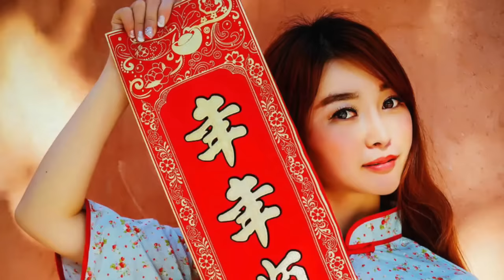[NON STOP] Chinese Classic New Year Songs ~ 15 经典新年歌曲